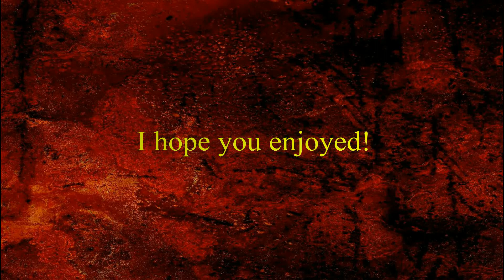Oblivion Episode 58 - A *Very* Treacherous Ruin